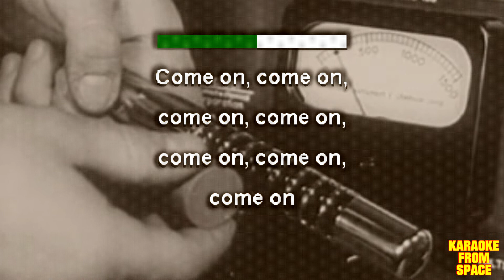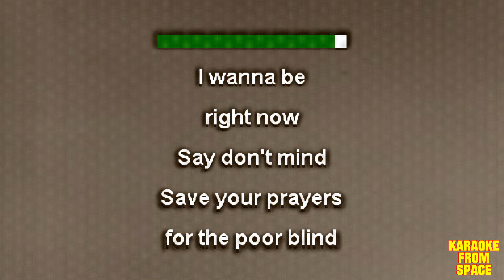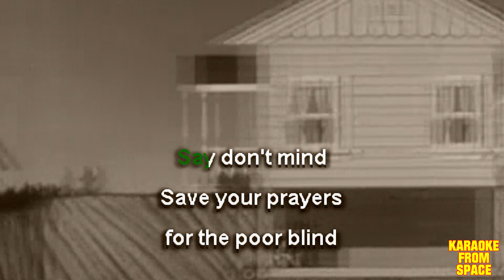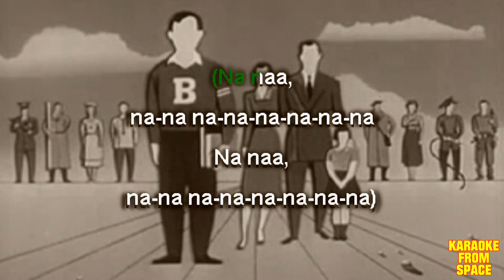Beulah • Dig the Subatomic Holdout #2 | Karaoke • Instrumental • Lyrics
Karaoke version of Dig the Subatomic Holdout #2 from Beulah. Enjoy!

Background movie Atomic Alert (Elementary version) (1951)

Lyrics:
come on

I swear
in the dark
where she's romancing
Past the line
where they're wall-dancing

And the skin
she sheds won't
lie awake
She won't
lie awake

Roses are redder than
the dirt that sparkles
in her hair

Porn shops
with the star leather
prom princess
Dots her I's
with hearts and sunkisses

Frozen smiles
and she won't
lie awake
She won't
lie awake

Violets are bluer than
the bruises she holds out
in her hand

right now
Say don't mind
Save your prayers
for the poor blind

'Cause I don't care about
your catechisms
And your
hatred is a precious
kind of fool
in the middle of the day

'cause you
might as well stay
a long time

(Na naa,
na-na na-na-na-na-na-na
Na naa,
na-na na-na-na-na-na-na)

(Na naa,
na-na na-na-na-na-na-na
Na naa,
na-na na-na-na-na-na-na)

(Na naa,
na-na na-na-na-na-na-na
Na naa,
na-na na-na-na-na-na-na)

(Na naa,
na-na na-na-na-na-na-na)